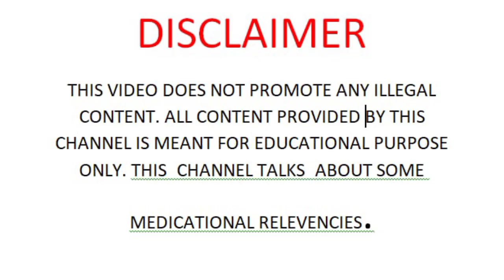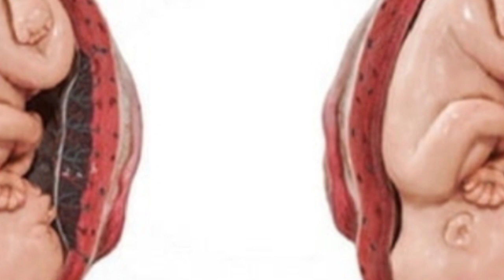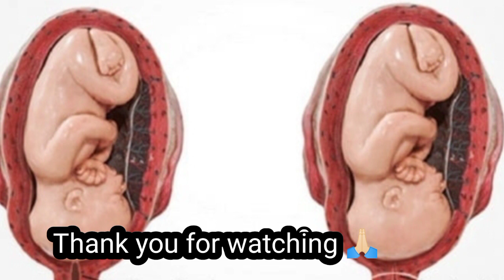9वे महीने की खास बातें जरूर फॉलो करें ||important tips for 9th month pregnancy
9वे महीने की खास बातें जरूर फॉलो करें ||important tips for 9th month pregnancy ||

labor पेन होने पर पहले क्या करे?
8 month pregnancy
pregnancy ka 8 va mah
normal delivery ke liye kya karna cha
pregnant hone ke liye kya karna cha
lebar pain kaise shuru kar